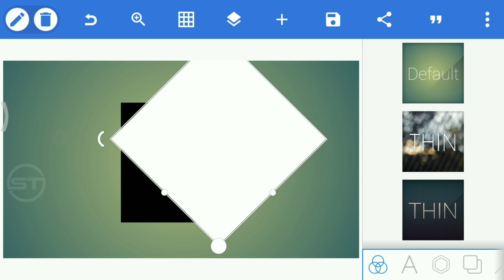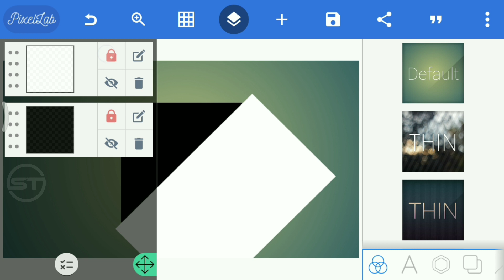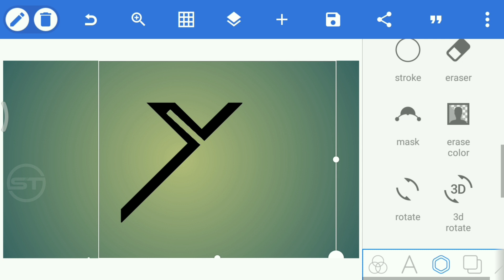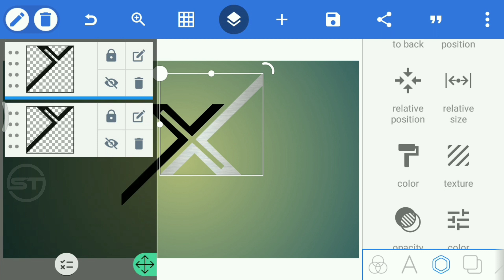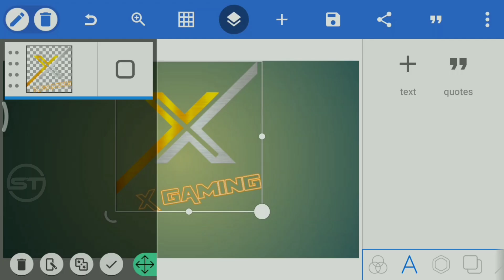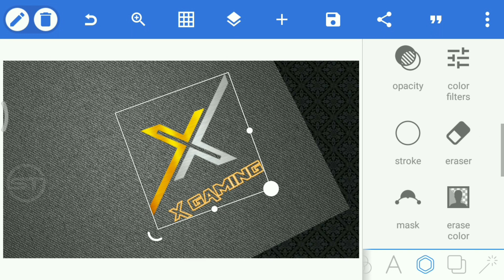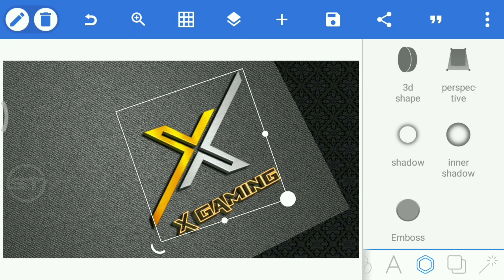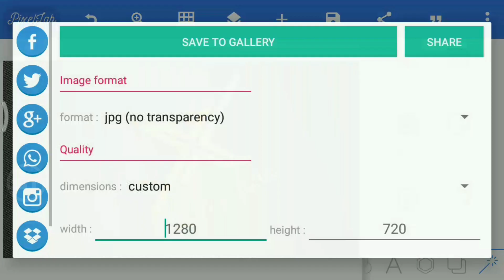Gaming Logo Design on PixelLab | How to Make Gaming Logo on Android | X Gaming Logo Design